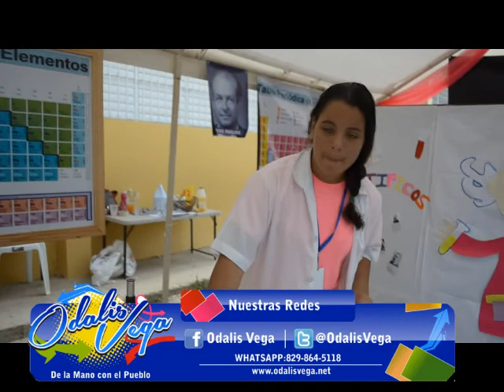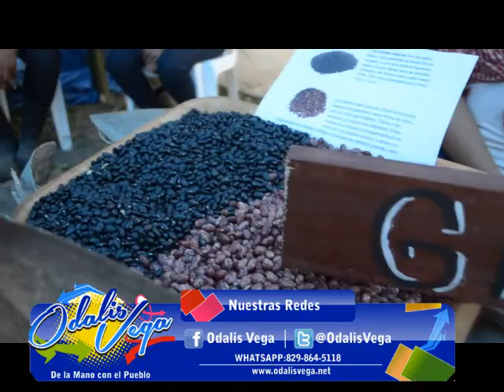Feria Cientifica Colegio Bautista de Hato Mayor del Rey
Estudiantes del Colegio Bautista de Hato Mayor del Rey realizaron una Feria Científica donde demostraron al publico asistente su grado de conocimientos en diferentes ramas de la ciencia.